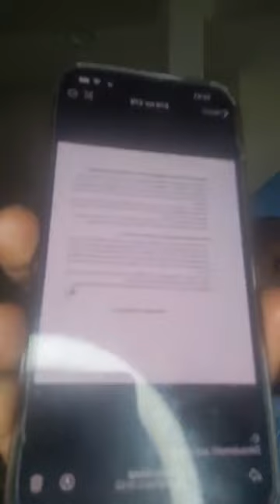Décryptage de L'actualité politique Guinéens 🇬🇳 par TOOLA BA (Direct 23/08/23 sur Facebook)🙅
Les points à l'ordre du jour ce dimanche 23 juillet 2023 sont:
1- Réunion virtuelle extraordinaire de quelques chefs d'États de la CEDEAO après le sommet de Bissau. Quelles sont les mesures prises lors de cette autre "rencontre" et quel effet sur les 3 transitions?
2- Après la Position sous régionale exprimée par le nouveau Président de la CEDEAO qui avait tenu un discours de fermeté à l'égard des juntes militaires, ce fut au tour du Patron de l'Union Africaine de donner sa position. Quelle est cette position et quel lien avec celle de la CEDEAO ?
3- Conflit Russo-ukrainien et la restriction d'accès des bateaux aux eaux maritimes de la sous-région. Qu-est-ce qui explique cette mesure néfaste pour l'économie de la région et quelle conséquence sur le plan mondial?
4- Économie toujours, parlons de la cherté de la vie en Guinée et de ses corollaires sur le panier de la ménagère. Qu'est-ce qui explique cette flambée soudaine des prix et à quoi s'attendre dans les mois à venir quand on sait que c'est le début de la période dite de soudure ?
5- Divers...

Si la videos t'as plu, alors laise moi un pouce bleu! 👍
••►Aime 👍
••► Partage